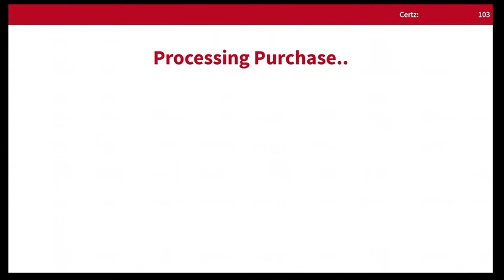why.jpg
a follow up to the previous video, the whole game is a prank.